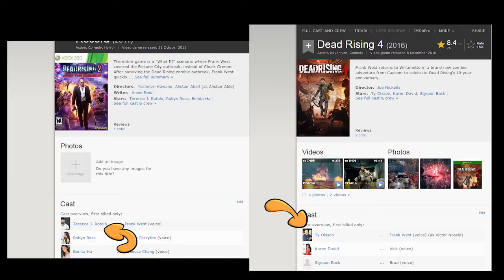Game Writing - Dead Rising 2: Off The Record - Why is Frank West Dead Rising's Secret Ingredient?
Dead Rising 2: Off The Record is a game that is curious by its mere existence - Dead Rising 2 was quite a good game, and while the expansion does build upon it, it's mainly more of the same. Or is it?

What was different about Off The Record's story? Why was it necessary? How come Frank West got pulled out of retirement? These are some of the questions I'll be addressing!